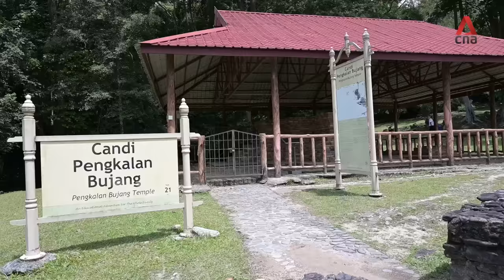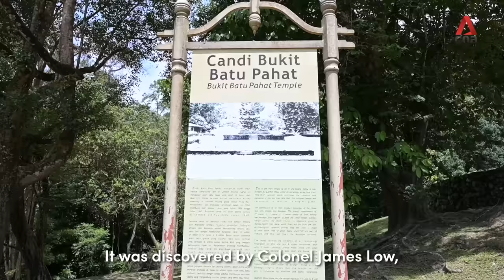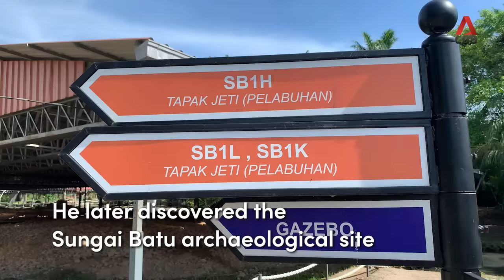Malaysia's Bujang Valley: Southeast Asia's oldest civilisation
Bujang Valley in Kedah, Malaysia is Southeast Asia's oldest civilisation, much older than Indonesia's Borobudur and Cambodia's Angkor Wat. Archaeological evidence shows it was a thriving trading port that exported iron as early as 788 BC - but research on the area has stalled.